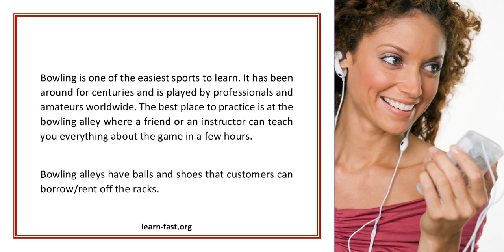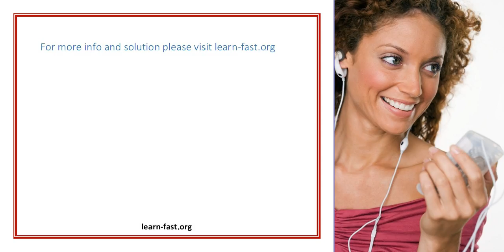Learning to Bowl